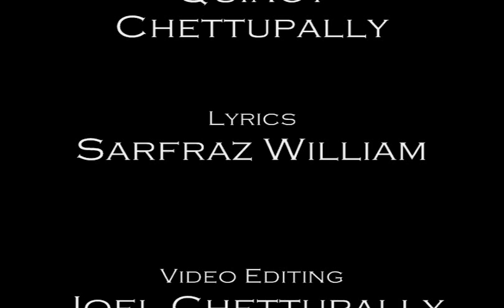Tryphena - Chude Mera Ang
Urdu Christian song from upcoming album His Children sung by Tryphena Chettupally. Music by Quincy Chettupally. Lyrics by Sarfraz William. Video editing by Joel Chettupally